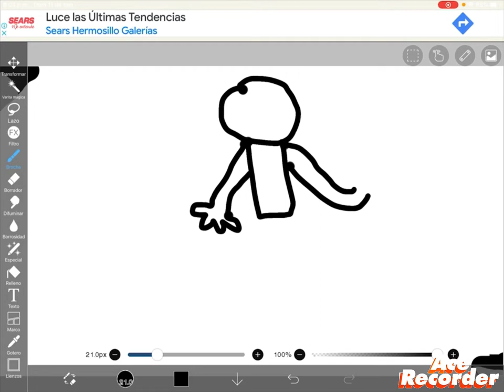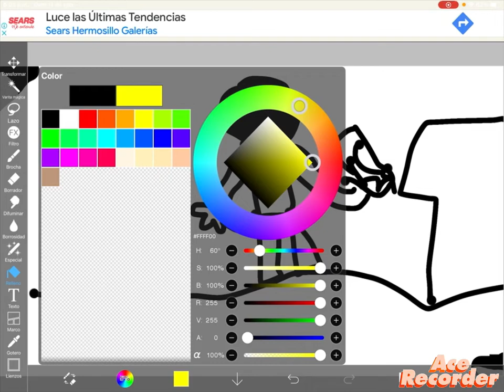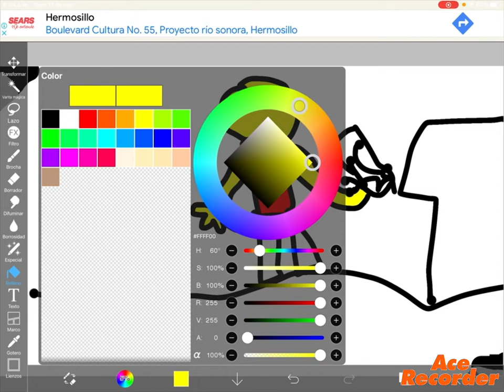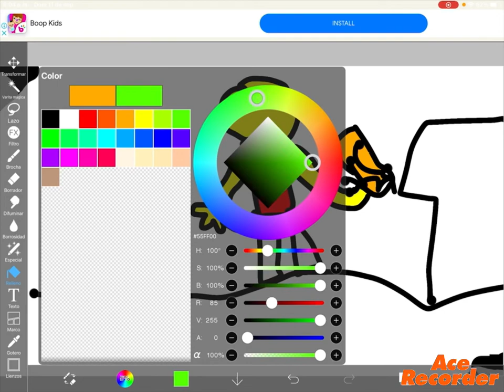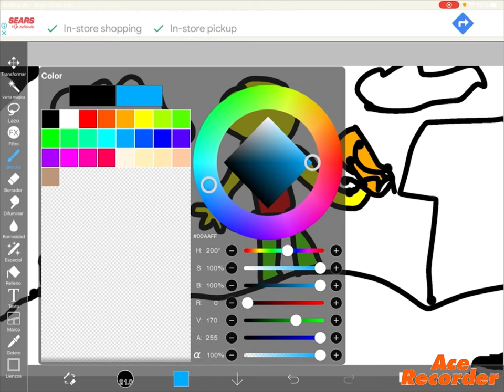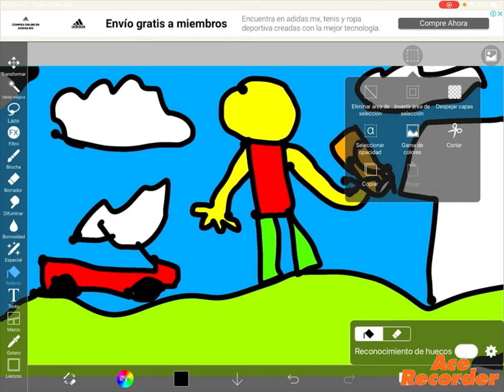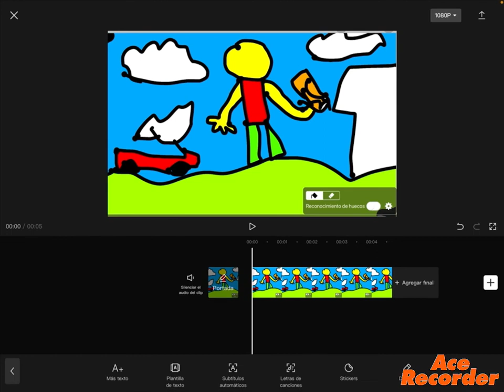Paso a paso como hice el dibujo